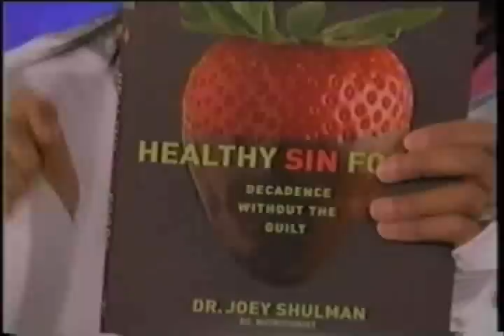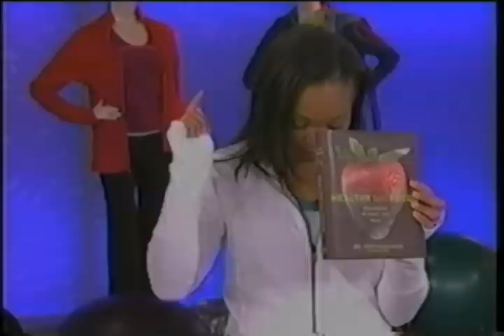Dr. Joey on CityLine